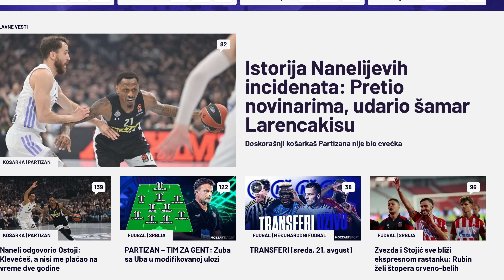Željko Pantić: Naneli kao treći Madar, Ostoja koji ne plaća plate i KK Partizan kao auto otpad…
Ukoliko želite da podržite rad Danas Conference Center i podržite širenje programskih sadržaja i tehnološko unapređenje našeg TV programa, možete pomoći minimalnom novčanom donacijom preko SuperThanks opcije ispod ovog video snimka, učlanjenjem preko opcije Join ispod ovog video snimka ili direktnom uplatom na račun:
Za uplate u RSD: